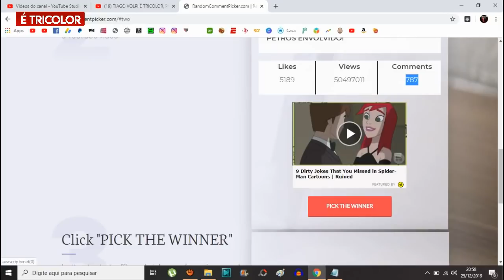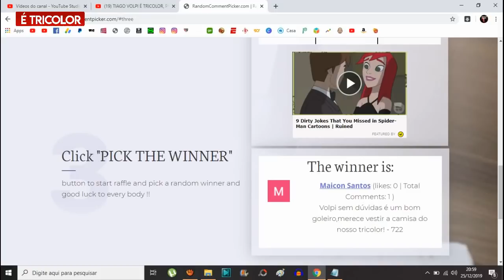ULTIMAS NOTICIAS DO SPFC! HUDSON NO GALO, CAZARES NO SPFC, HERNANES, PATO, EVERTON E PABLO FOCADOS